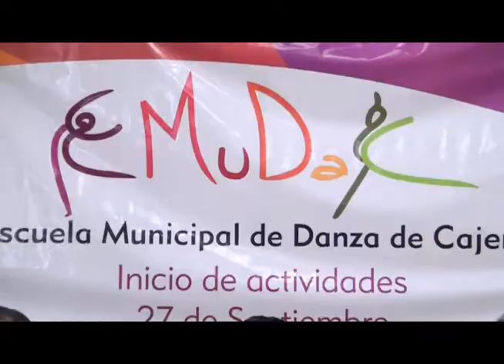Escuela Municipal de Danza de Cajeme EMUDEC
Con el fin de potenciar la actividad dancística en jóvenes interesados por desarrollar habilidades y aptitudes artísticas, el Gobierno municipal de Cajeme impulsa la Escuela Municipal de Danza de Cajeme (EMUDEC).
En el vídeo, Emeterio Ochoa, Secretario de Desarrollo Social de Cajeme.